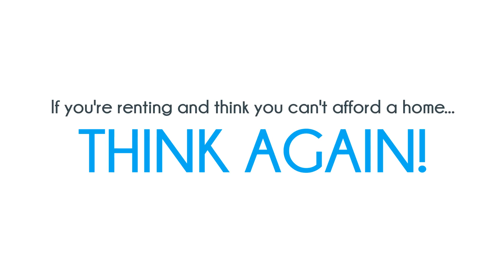The Cost of Renting vs Buying